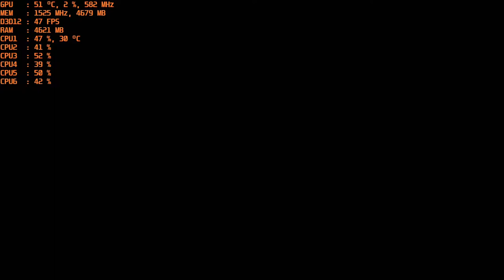Everspace 2 - 1080p with the MSI R9 390 & AMD FX-6300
Cpu: FX-6300 4ghz OC
Ram: 16gb DDR3 1866mhz
Gpu: MSI R9 390 8gb OC
OS: Windows 10 Pro
Res: 1080p
Settings: Epic